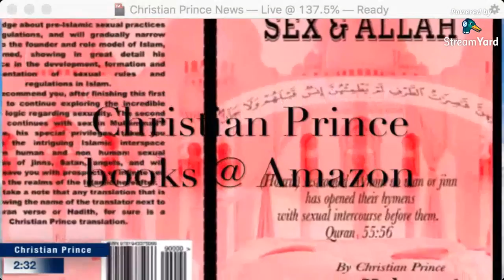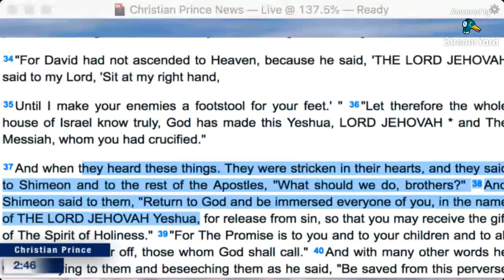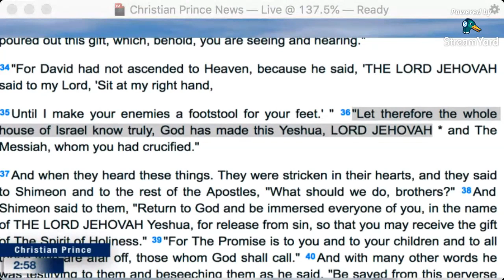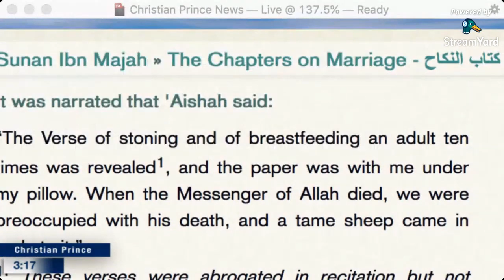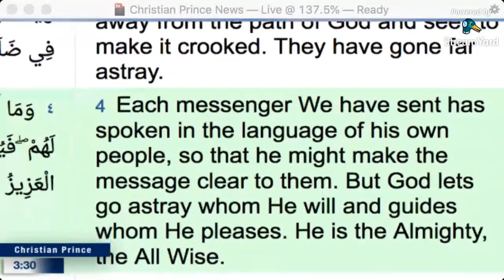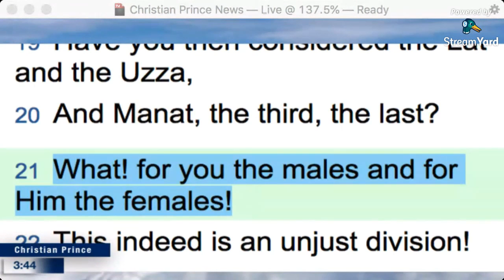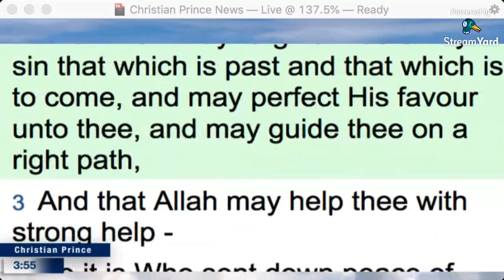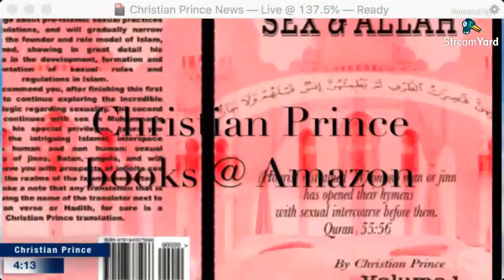Dr. Shabir Ally - The Bible Denies the Divinity of Jesus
False claims of Dr. Shabir Ally –

1) None of the Bible’s Writers Believed That Jesus is God
2) Evidence from the Acts of the Apostles
3) Jesus is Not All-Powerful, and Not All-Knowing
4) The Greatest Commandment in the Bible and the Quran
5) Paul Believed That Jesus is not God
6) Evidence from the Gospel of John
7) God and Jesus Are Two Separate Beings

Twitter.com/Christistheone1